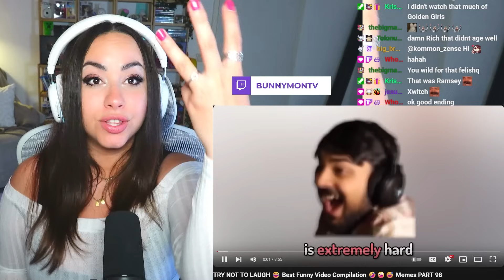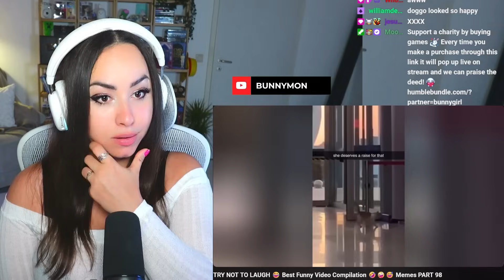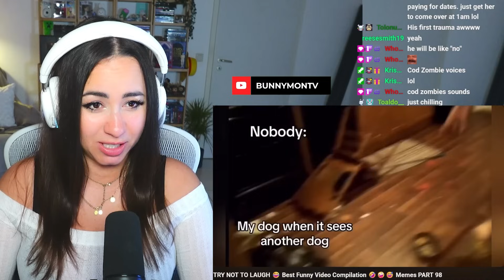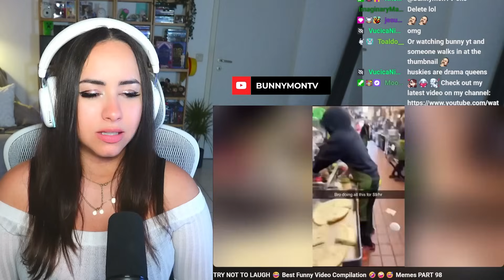TRY NOT TO LAUGH 😂 | Bunnymon REACTS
♥ Reacting to TRY NOT TO LAUGH 😂 by Memetrap